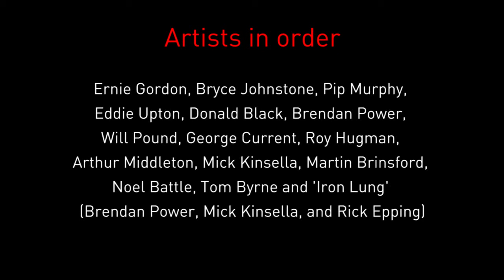20 years of NHL/HarmonicaUK Festivals - traditional/tremolo harmonica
HarmonicaUK Virtual October Festival 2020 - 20 years of NHL/HarmonicaUK Festivals - traditional/tremolo

This is a presentation of clips from NHL/HarmonicaUK festivals since 2000 - traditional/tremolo harmonica

Did you enjoy this video? Why not become a HarmonicaUK member. All details at harmonica.co.uk